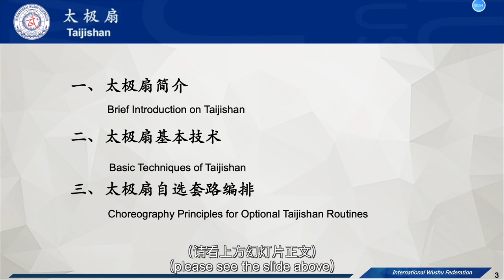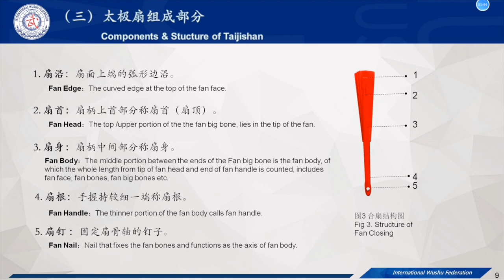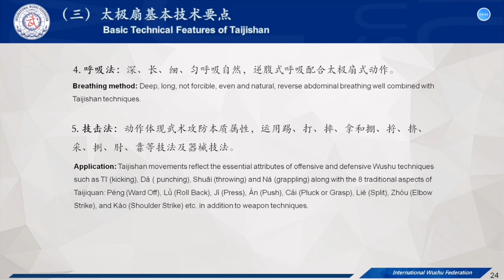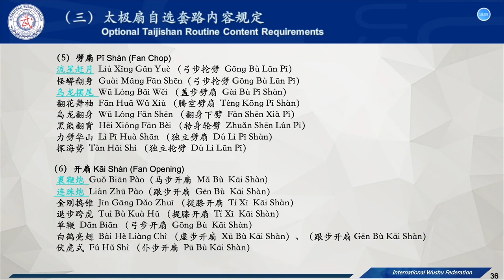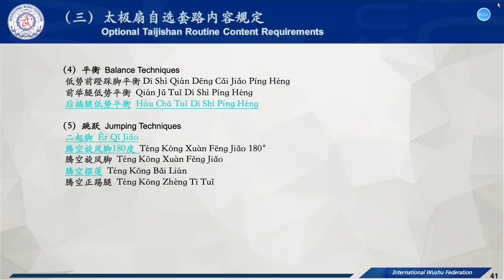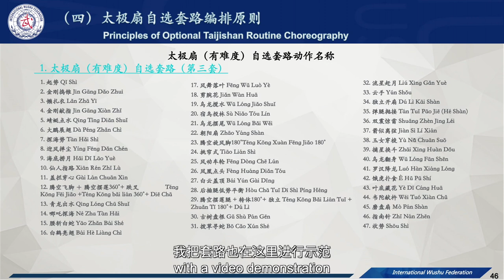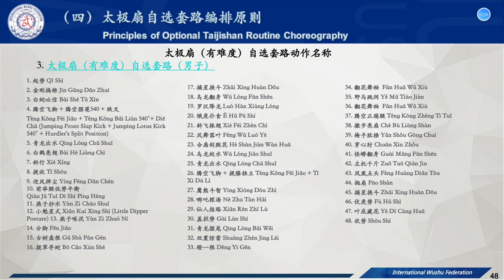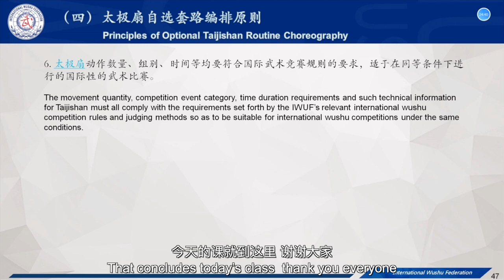Dakar 2026 Youth Olympic Games Wushu Competition Taijishan Techniques Training Workshop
On January 8, 2020, wushu was included in the Dakar 2026 Youth Olympic Games (YOG) by the International Olympic Committee (IOC) as an official sport. Taijishan, as one of four wushu events, will have its first show in the Olympics, attracting great attention.

In order to better meet the training needs of athletes and coaches for the taijishan event, strengthen judges’ competition judging abilities, and facilitate the orderly development of taijishan training, competition and organization of IWUF member federations, the IWUF has meticulously planned the launch of a series of taijishan video courses to guide athletes, coaches and judges in training and refereeing.

During the preparation, the IWUF Technical Committee emphasizes the authority and expertise of lecturers, curriculum design and teaching content. The taijishan course integrates professional opinions of global wushu experts, and designs this video series into two major types: teaching courses and judging courses.

The series of teaching video courses offers lectures by Wang Er’ping, Top China National Coach and World Champion of Taijiquan, and techniques and demonstrations performed by world taijiquan champions. The teaching courses cover the Taijishan Techniques Training Workshop, Catalogue of Taijishan Techniques (including Required and Alternative Fan Techniques), and multiple sets of taijishan routines, to provide guidance for coaches and athletes in Taijishan practice and choreography of optional taijishan routines.

The judging courses are led by Su Changlai, Chairman of IWUF Technical Committee Judges Sub-Committee, and cover taijishan competition rules & judging methods, and common mistakes and corrections in taijishan techniques practice, aiming to provide thorough guidance to athletes’ performance and judges.

This technical video series is an important wushu production made by the IWUF to follow up its official release of the "IWUF Wushu Taolu Competition Rules  and Judging Methods (Excerpt) 2019 Additional Rules (Trial)" on July 30, 2020. These technical videos will be regularly published on the IWUF official website and social media channels as special issues of the IWUF Online Wushu Classroom, open for global wushu communities.